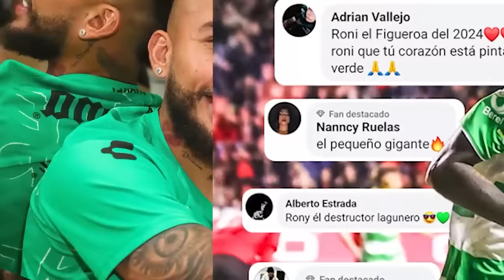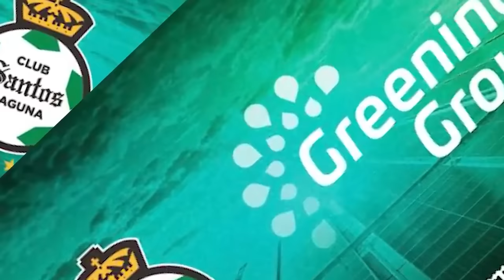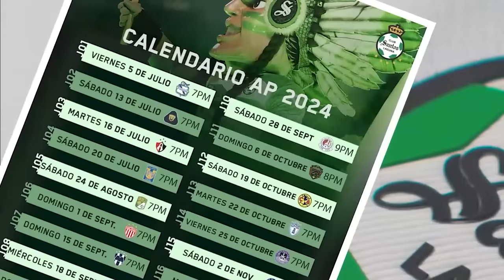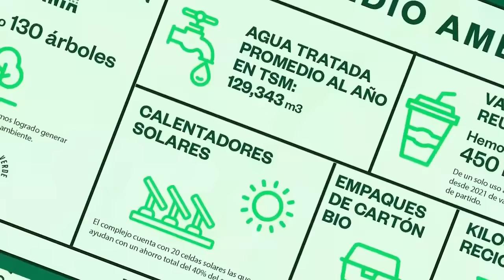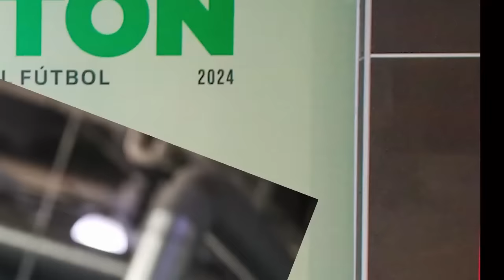🔥🟢REPORTE DE ULTIMA HORA DEL TRI! MORALES DESTROZA A JULIO GONZALEZ! PIDEN A ACEVEDO EN LA PORTERIA?